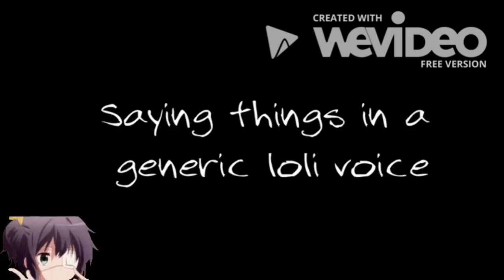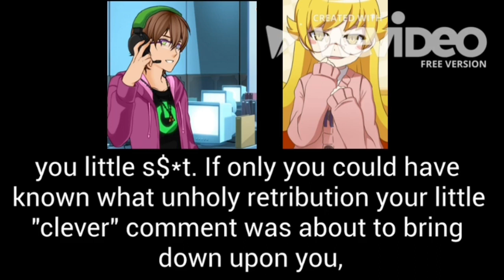Saying Things in a Generic Loli Voice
Well this video was a Trainwreck of the worst kind to make! Whatever, I'm happy with end result. Also, as the video suggests. I will be more active during summer vacation, since I now have a lot of free time; on my hands now. Anyways, have a great day weebs and gamers! Bye!

Credit to music by Moe Shop - Love Taste
Credit to music by Jun Ishikawa - Sand Canyon

I forgot where the epic music came from?

I also use twitch sometimes.